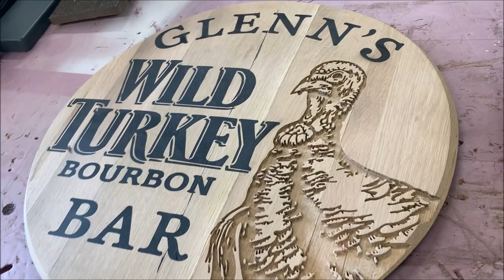Update on Matt Bay of Old Man Bay Signs Making Freehand Carved Signs From Whiskey Barrels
We also have 2 online courses. We have a FREE Video Course. 7 Steps To Sign Carving Basics.

Check these out and let me know if I can answer any questions for you.

  Links to the SCOTD albums on our F/B page:
SCOTD 4